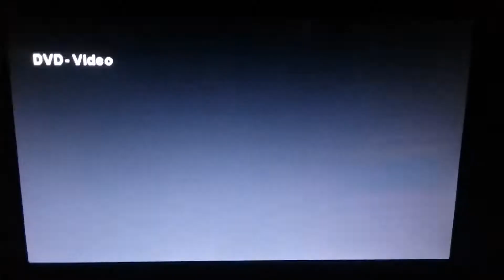Opening to Analyze This 1999 DVD [Side A: Full Screen]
1.1997 Warner Home Video logo
2.Format Screen
3.Warner Bros Pictures logo
4.Village Roadshow Pictures logo